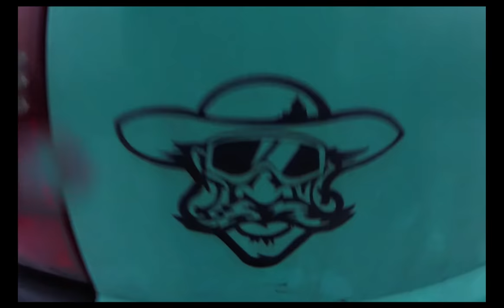ski bike hd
A Mátrai Betyárok télen se pihennek inkább sítalpas bringákkal bohóckodnak